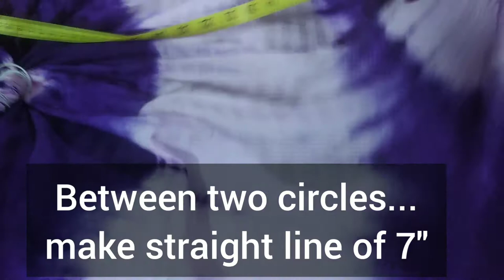Tie Dye Bedsheet with pillow cover